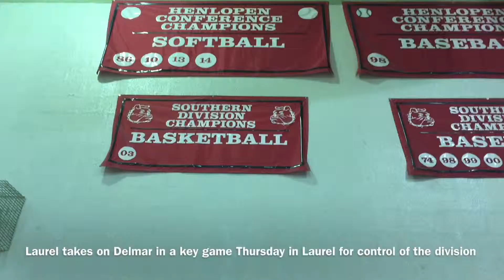Laurel boys basketball feature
Despite having less than two weeks of practice and losing several players from last year's playoff team, the Laurel boys basketball team looked to make its third consecutive playoff appearance.